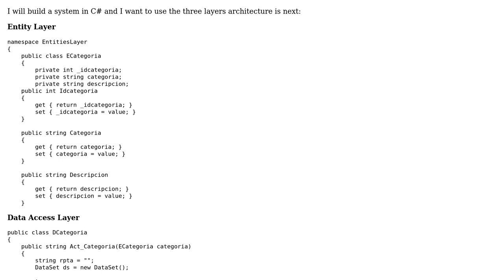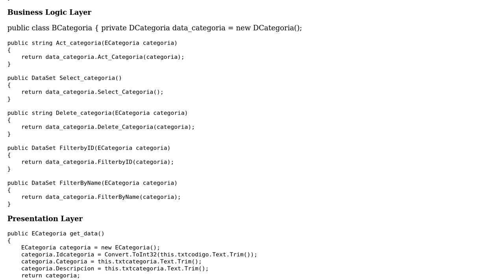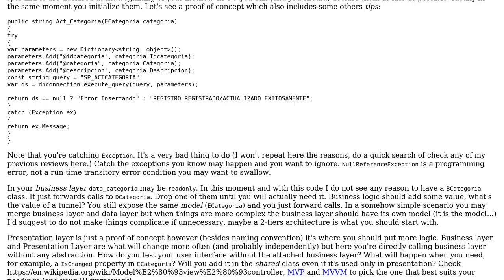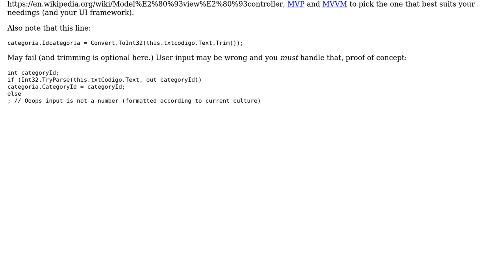Code Review: 3 layers architecture in C#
With thanks & praise to God, and with thanks to the many people who have made this project possible! | Content (except music & images) licensed under CC BY-SA | Music | Images & others | With thanks to user Juan user Jamal user Adriano Repetti and the Stack Exchange Network Trademarks are property of their respective owners. You are responsible for your own actions.